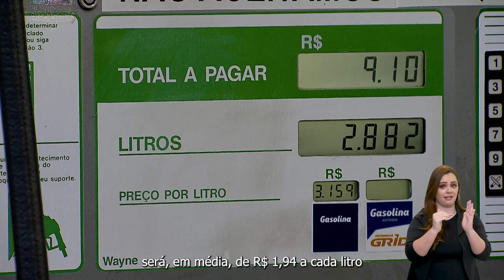Ponto Gov | Petrobras reduz preço da gasolina para as distribuidoras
Ponto Gov | Acréscimo de R$ 50 no Bolsa Família começa a ser pago na 2ª feira. A partir de hoje (16), a Petrobras reduziu, em treze centavos, por litro, o preço da gasolina para as distribuidoras. Hoje é o último dia de inscrição para o Exame Nacional do Ensino Médio. Também termina hoje o prazo quem quer participar da Olimpíadas de Matemática Mirim. Saiba mais no Ponto Gov de hoje!